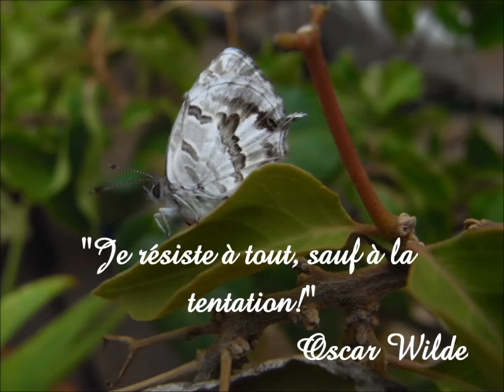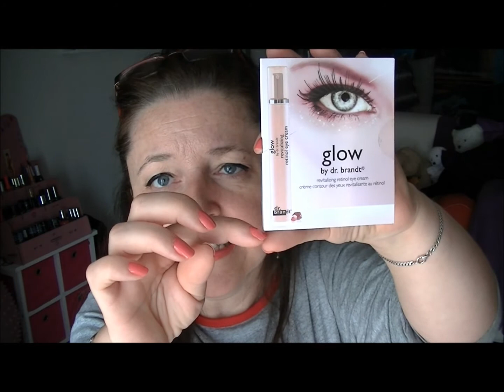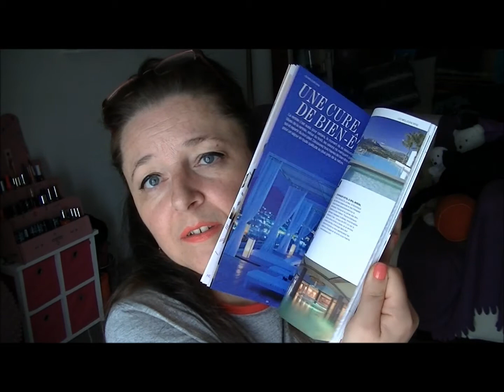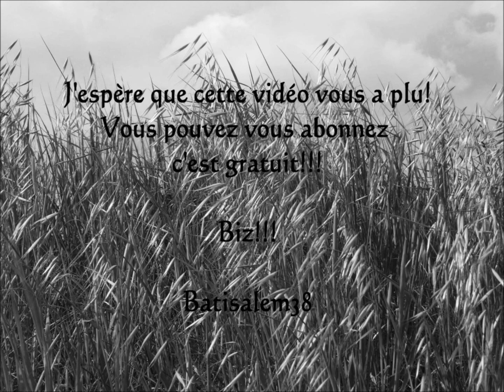GlossyBox de la rentrée!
Biz!!!